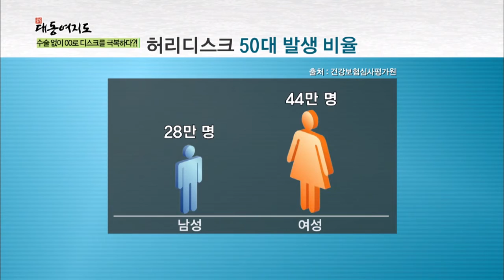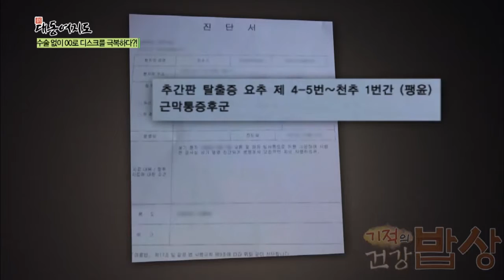기적의 건강 밥상 - 우슬로 허리디스크를 극복하다!_채널A_신대동여지도 63회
[신대동여지도] 14/11/15 오전 7시 50분 방송

# 윤택한 여행 - 산속에 나타난 돌집의 정체는?
# 기적의 건강 밥상 - 우슬로 허리디스크를 극복하다!
# 시골愛산다 - 전통 장으로 대한민국 건강을 책임진다!

'신대동여지도' 매주 토요일 아침 7시 50분 방송

9분기 연속 종편 1위! 채널A 시청자 만족도 A+